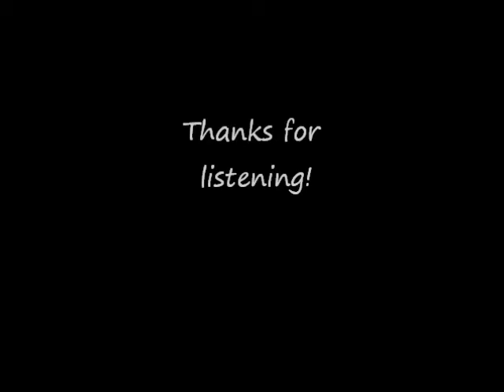【DKC2】Lockjaw's Saga Electronic Medley by Tachtzehn (David Wise Cover)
*LISTEN WITH HEADPHONES FOR BEST QUALITY*
Also listen to the soundcloud version for best quality, I've noticed some stuttering with the video. (As well as a few missing slide transitions :/)
This project, which was totally above my level of skill and took me way out of my comfort zone is finally done, after several months. I think I'll try and keep em' shorter from here on out :/ As the title says, it's a medley of David Wise's Lockjaw's Saga, remixed in several electronic styles (predominantly drum & bass). It also features sections from music by Grant Kirkhope (Donkey Kong 64) and Darren Mitchell (Turok 2), as well as a brief Nobuo Uematsu (Final Fantasy) easter egg! I didn't shortcut anything in this production, and my only regrets stem from Mixcraft's limitations (Low volume tolerance, unable to create a good kick/snare tone, no gradual tempo changes), which is why I'll now be checking out new DAW options. Big thanks to anyone who takes the time to listen to the whole thing, I put a ton of effort into it.

All sounds were programmed from scratch, no samples from the original were used. All rights to the original song go to composer David Wise, Nintendo, Rare, etc. All pictures were found on Google.

I greatly appreciate any and all donations, as they help to prevent me from getting crushed under the bottom block of Maslow's Hierarchy.